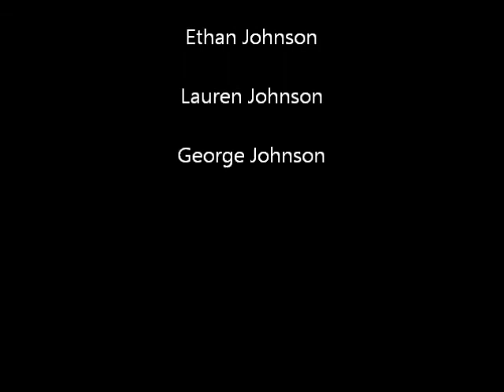Johnson Family au pair 2014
Hi Mathilde,
A quick movie of the Johnson family, we're looking forward to having you come soon!